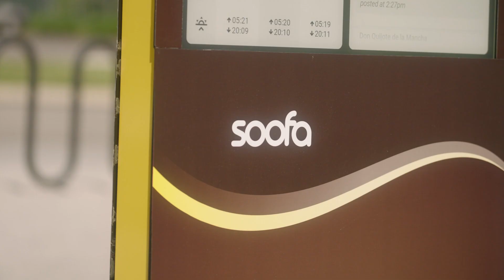Bringing Smart, Sustainable Technology to Valparaiso, Indiana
We chatted with Beth Shrader, the Planning and Transit Director from the City of Valparaiso, Indiana to hear about how Soofa Signs have been integrated into their community and how the city uses them!

Want to learn more about what Soofa Signs can do for your community?